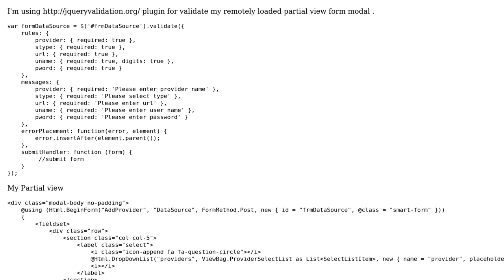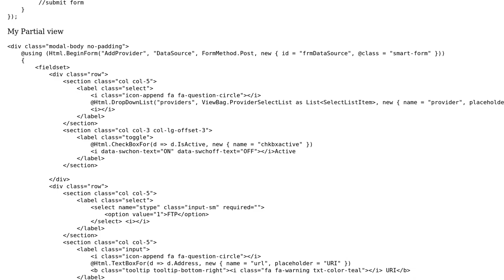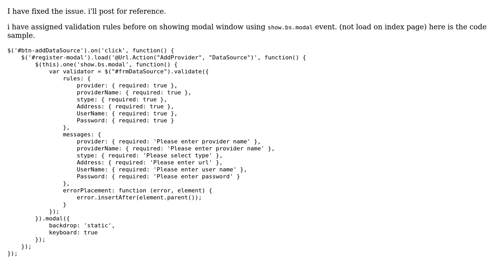jquery validation plugin with partial view ajax loaded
With thanks & praise to God, and with thanks to the many people who have made this project possible! You are responsible for your own actions.